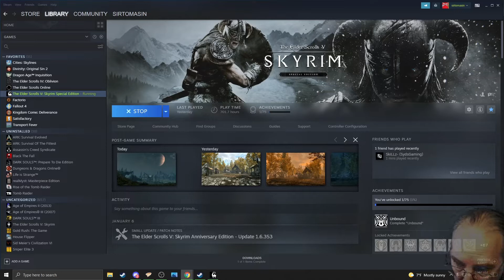sirtomasin streams to create awareness to save horses and farms!